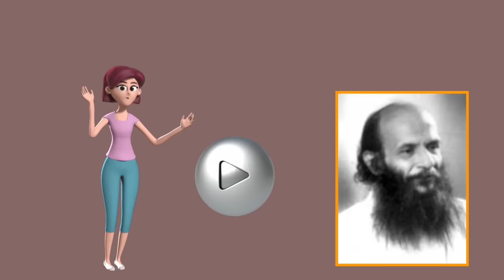Teesri kasam ke shilpkar shailendra class 10 hindi | Summary | Animation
✔️ Class: 10
✔️ Subject: Hindi
✔️ Chapter: Teesri Kasam Ke Shilpkar Shailendra